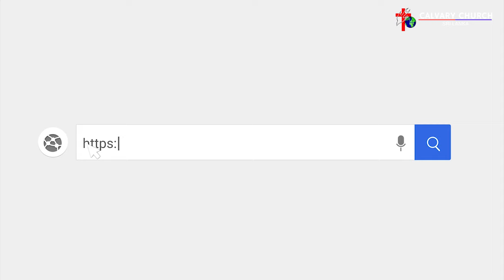දේව කරුණාව- පාස්ටර් ජෙස්මින් රාජපක්ෂ - මැයි 19, 2024